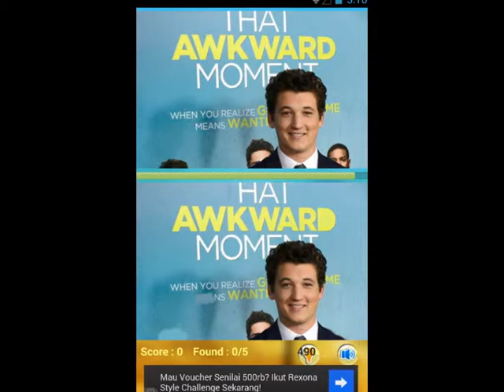Miles Teller Games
The Miles Teller Games to train your smart brain. There are many different pictures angle of Miles Teller Games for awesome fans like you. So, it's a very great find different game for everyone that love Miles Teller. If you are fans of Miles Teller, then this game is just for you.

Biography:
Miles Alexander Teller (born February 20, 1987) is an American actor. For his performance in the film The Spectacular Now, he won the Dramatic Special Jury Award for Acting at the 2013 Sundance Film Festival. He has appeared in the films Rabbit Hole (2010), Project X (2012), That Awkward Moment (2014), and Divergent (2014).

Teller was born in Downingtown, Pennsylvania, the son of Merry (née Flowers), a real estate agent, and Mike Teller, a nuclear plant engineer. His parents are from Carneys Point, New Jersey. He has two older sisters. His paternal grandfather was of Russian Jewish descent, while his other ancestry includes English, Irish, Polish, and French.

He lived in several places as a child, because of his father's career, spending time in Citrus County, Florida, after moving from Cape May, New Jersey. In high school, Teller played the saxophone, was a drummer for a church youth-group band, and was president of the drama club. He graduated from Lecanto High School in 2005.

He earned a Bachelor of Fine Arts from Tisch School of the Arts at New York University.